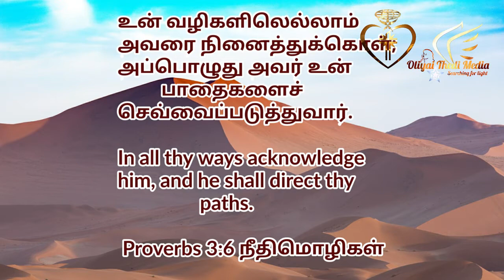அவர் உன் பாதைகளை செவ்வையாக்குவாா் | He will make your paths smooth|நீதிமொழிகள் 3:6 Proverbs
PRAISE THE LORD BROTHERS AND SISTERS 🙏😇